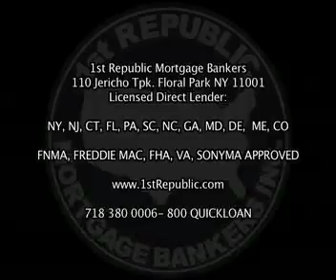1st Republic Mortgage Bankers